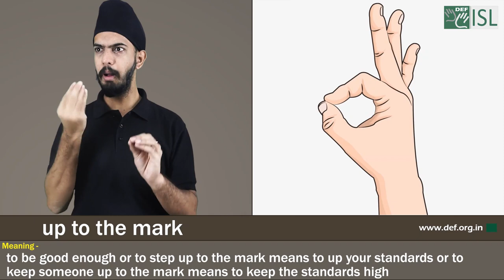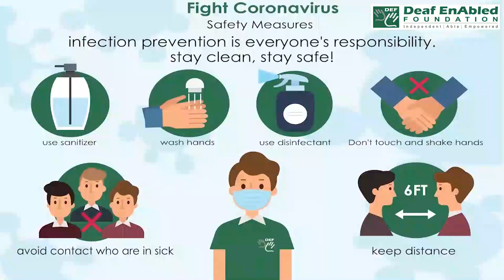Up to the mark:- Idiom of the Day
Meaning:- to be good enough or to step up to the mark means to up your standards or to keep someone up to the mark means to keep the standards high

Sentence- 1. Tim’s performance in the grand-finale was up to the mark.
2. The play was not up to the mark.